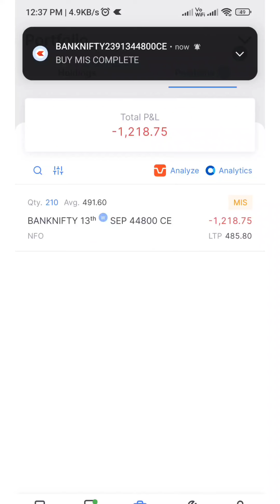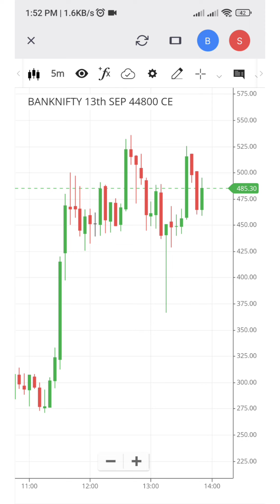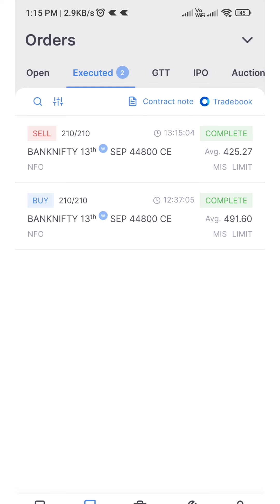14.2k Loss in Banknifty Options Buying/Intraday Live Trading/08 SEP23/Zerodha Kite/